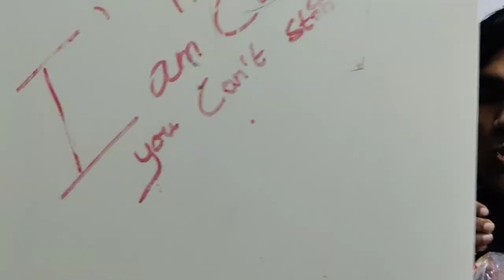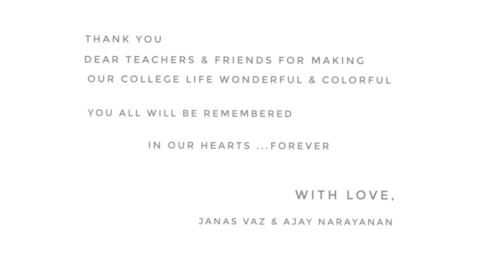Kaatrile - Cover Video | Janas Vaz | Ajay Narayanan | Darbuka Siva | Vels School Of Maritime Studies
We Are Happy To RELEASE The Most Awaited " KAATRILE" - The COVER VIDEO For SCHOOL OF MARITIME STUDIES.

None of The Scenes In The Video Promote or Emphasize The Actual Regulations Of School Of Maritime Studies.
I Really Thank Everyone For Your Coordination Throughout This Shoot!

Let This Video Be A Remembrance For All Of Our Cadets!

CINEMATOGRAPHY BY: AJAY NARAYANAN
MUSIC COMPOSED BY : DARBUKA SIVA
EDITED AND DIRECTED BY: JANAS VAZ

All Credits And Wishes Goes To "MUDHAL NEE MUDIVUM NEE" Team.

COPYRIGHTED TO : SONY MUSIC SOUTH